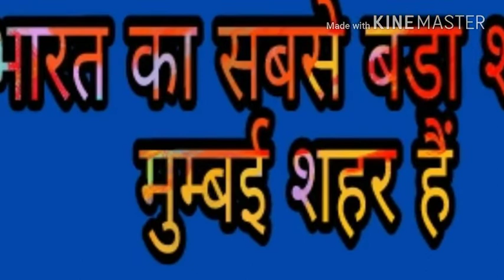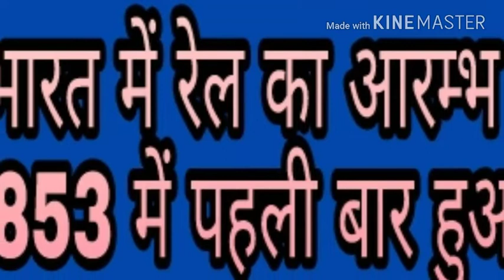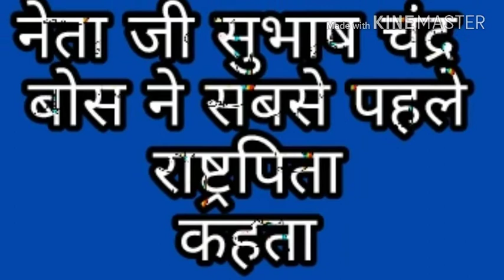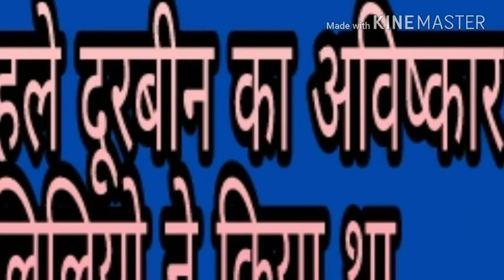GK interested question with answer in Hindi